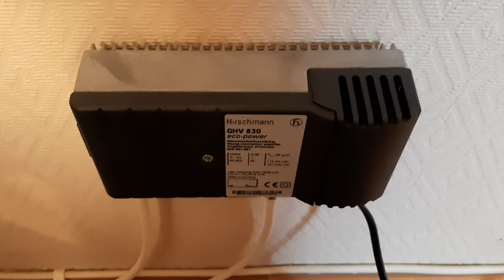Antenna for FM radio reception & antenna amplifier.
Sorry for construction work noice in the background.

Antenna amplifier: Hirschmann GHV 830